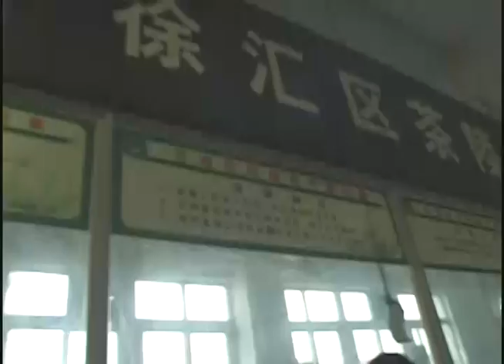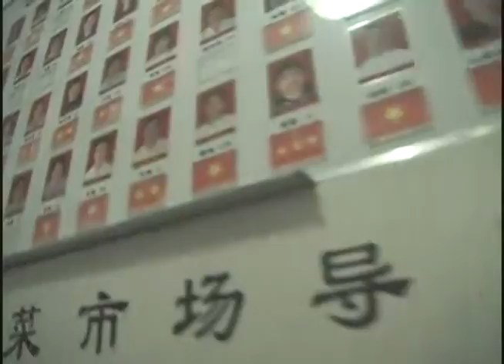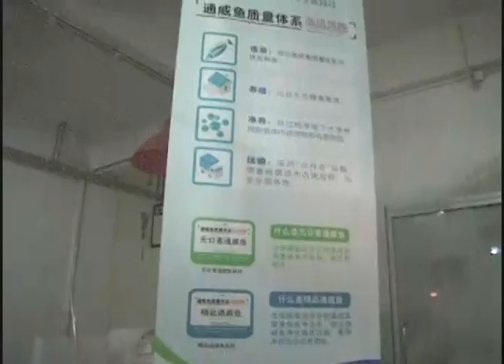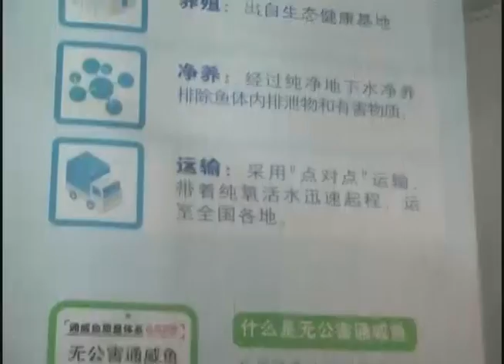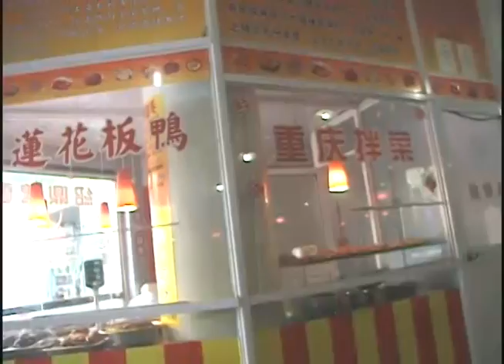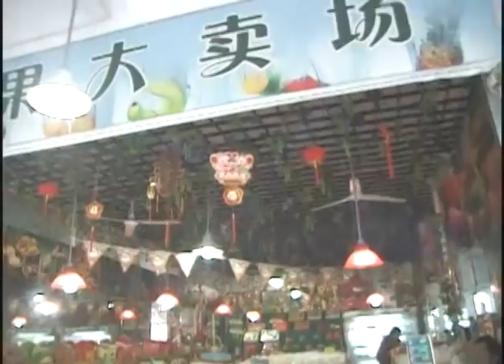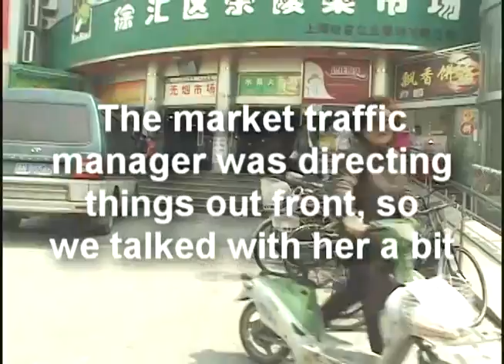Show 51 Walking Through a Shanghai Wet Market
Chinese cuisine's emphasis on freshness drives consumer behavior in grocery shopping and the channels that supply them. Unfortunately, supermarkets and hypermarkets are commonly perceived as "modern" and wet markets as traditional, out of date, and fading away. In reality, wet markets are modern, up-to-date, end points of JIT (Just In Time) logistic systems. Western researchers and managers often overlook this important channel. In this episode, Atony meets up with Clyde and James for a walk through a typical wet market in Shanghai, enjoying the fresh food, kaleidoscope of colors, and variety of products--truly a one stop shopping experience. This is one of the most exciting retail landscapes we have ever experienced, yet it is off the map of Westernized retailers and researchers. Come it to see the modern and very successful wet market.

Shanghai wet markets are located for ease of access. Hypermarkets, like Carrefour have countered with free buses to and from their stores, but daily purchasing of food in small fresh amounts creates high demand for many local locations. As in Taiwan, competing with fresh emphasis has been difficult for hypermarkets to deal with. This walk through shows what is so attractive about wet markets. Fresh food, open for inspection is the main advantage. Since so many people will be shopping for their daily food needs, other retailers open within and around the wet market. Ready to eat food (take away), dry goods, and even medical supplies and treatments are available.

In the West, an emerging emphasis on a more sustainable food distribution system can bee seen in books like The Omnivore's Dilemma and In Defense of Food by Michael Pollan. It is unclear how wet markets like this one score on such a goal, but it is clear that buying one's food fresh, touching it, building a relationship with stall owners, getting input on cooking techniques, and even choosing the chicken you want for dinner gets you closer to the whole process. Wet markets, like this one, are not necessarily totally local. In fact, the USDA scored big in Taiwan in the 1980s by helping US fruit exporters to link up with Taiwan's wet market distribution channel. This channel clearly has benefits and fits very well with the Chinese emphasis on fresh ingredients.  The servicescape is more colourful, the location more convenient, and the prices often lower, than the international hypermarkets we often read about. Contrary to popular belief, these markets are competing and present a stiff challenge to hypermarkets.